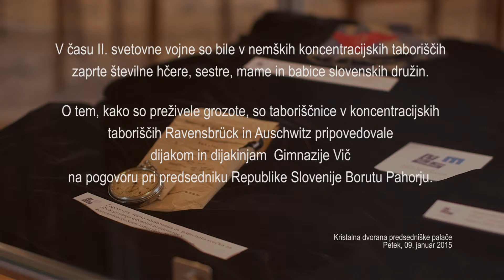2015 01 23 Auschwitz interniranke Pahor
Auschwitz